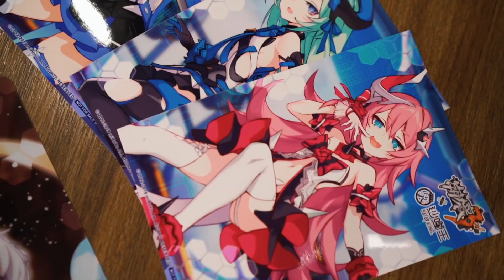【崩壞3rd】沙嗲王期間限定合作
活動時間
05月18日~06月17日的11:30~22:00
地點：香港九龍油麻地彌敦道 530-538號現時點2/F

活動內容
1）沙嗲王油麻地店將成為『2周年崩崩崩』主題✨
2）沙嗲王油麻地店將販售期間限定特設飲品、Gratte、印刷曲奇
3）沙嗲王油麻地店將販售合作限定商品：鑰匙扣、A4文件夾
（各一款）
4）沙嗲王油麻地店將播放3.1版本限定PV

下載傳送門：smarturl.it/bh3tw